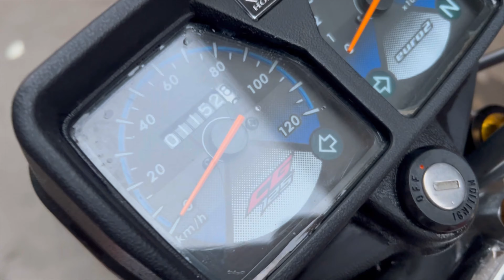Purchased New Cg 125😍 |APL 2024|Sound test🥵